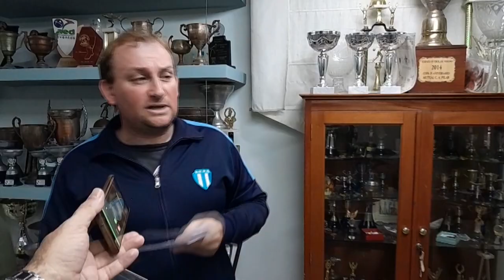SE REALIZÓ EL SORTEO BONO CONTRIBUCIÓN “CELESTE Y BLANCO” DEL CLUB ATLÉTICO ARGENTINO